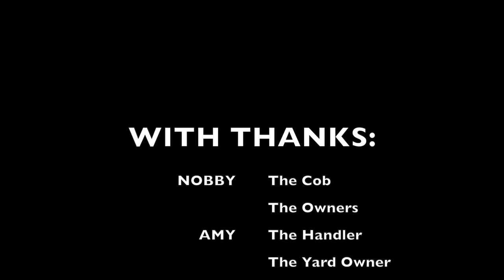WINTEC WIDE vs WINTEC AP Saddle - What are the DIFFERENCES?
In this video I look at the differences between the Wintec 500 AP/GP Saddle and the Wintec 500 Wide AP/GP Saddle. What are the differences, other than the width? Well... you might be surprised to hear there are a few differences and I'm going to tell you all about them... and I've dragged Bev (from Saddlery Brands International - who own Wintec Saddles) - along for the ride.

So, join me and Bev, whilst we look at the two saddles, fit them to the same horse... and discuss the differences.

Or just search for adayinthelifeofasaddlefitter